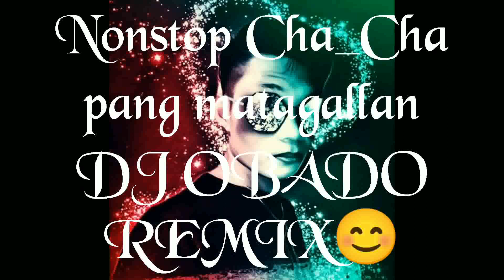dj obado remix (Non-stop cha_cha pang matagallan)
dj remix 2020 zhafran maulana
dj remix disco
dj remix love song
dj remix nonstop
dj remix download
dj remix app
dj remix apk
dj remix app download
dj remix alan walker
dj remix app for android
dj remix apk mod
dj remix app online
dj remix app for laptop
a dj remix song download
dj remix budots
dj remix bisaya
dj remix bisaya song
dj remix budots 2020
dj b remix
jazzy b dj remix song mp3 download
dj remix cha cha
dj remix disco 2020
dj remix dance
dj remix disco 2021
dj d munna remix
dj d'agostino remix lamour
d villain song dj remix
r d burman dj remix
dj remix english
dj remix ethiopia
dj remix effect video download
dj remix effect download
dj remix english ringtone
dj remix english song download
dj e raiders remix
e preethiya marethu dj remix song
e chhauri u chhauri dj remix
tajdar e haram dj remix
e chori tu chori dj remix
e chauri u chauri dj remix
afara e frig dj remix
dj remix full bass
dj remix for pc
dj remix fellow
dj remix free fire
dj remix full song
dj remix gana
dj remix gane
dj remix gana bhojpuri